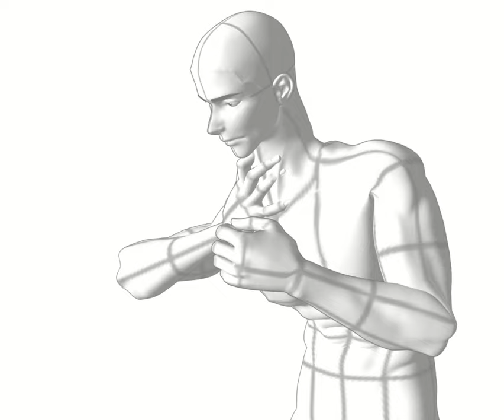yue qingyuan speedpaint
another speedpaint video baby

the music:
Always Forever - Cults [Instrumental] Slowed + Reverb + Bass Boosted
by Auxerre

programs:
clip studio paint
capcut